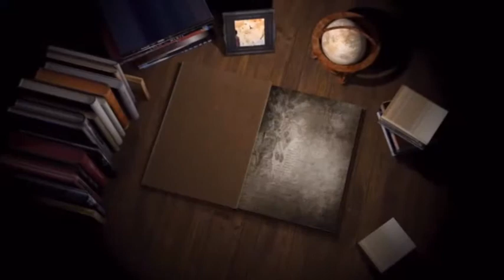18 04 27 Roji Thapar LDH DVD